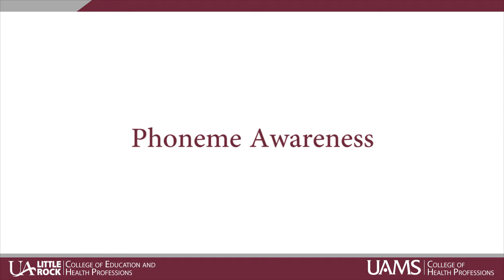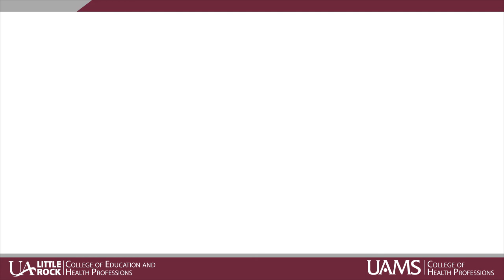Phoneme Awareness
This video is brought to you by a collaboration between the Department of Audiology and Speech Pathology within the consortium program through the University of Arkansas at Little Rock, College of Education and Health Professions and the University of Arkansas for Medical Sciences, College of Health Professions and the Arkansas Department of Education in support of the R.I.S.E. Arkansas initiative of 2017.